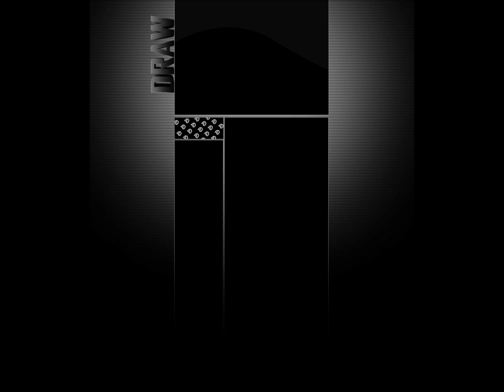Draw Arts Progression #2 - BG For Retro - Were Back!!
A Progression by Draw Arts also known